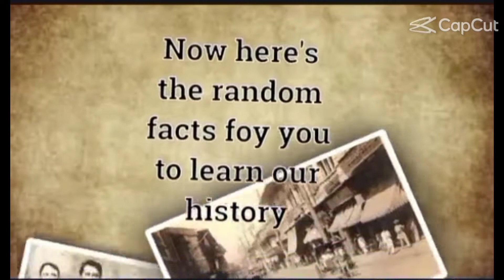Welcome to the Philippines || Read desc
Hello everyone today I'm gonna start a cult Change your PFP to ya'll Roblox Avatar but with dino face and spam in the comments "It's not a Muzan, Its a Michael Jackson"